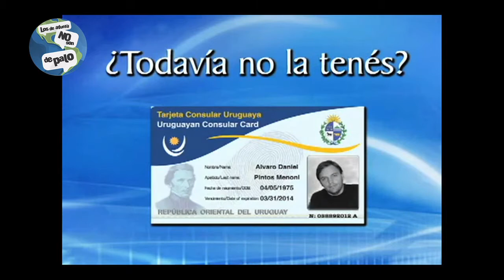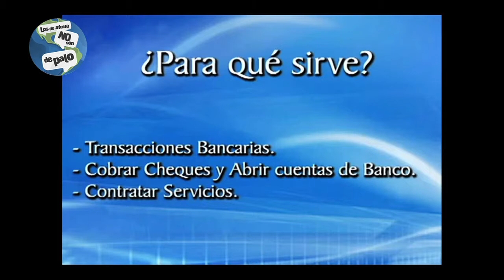Reportaje TCU - Los de Afuera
Reportaje sobre la Tarjeta Consular Uruguaya, proyecto piloto iniciativa del Consulado Uruguayo en Florida, EEUU realizado para el programa de TV "Los de Afuera" sobre la diáspora Uruguaya.